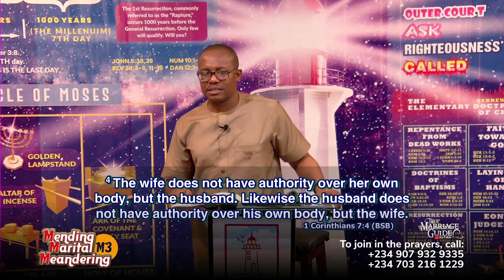These Are The Things You Must Know Before You Marry || Ita Udoh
In this video, many questions of the unmarried individual are answered, such as:
- What does the Bible say about fulfilling sexual desires within the boundaries of marriage?
- How can one prevent their spouse from committing adultery?
- How do I ensure I don't commit adultery after I marry?
- Why should a young man know God before he marries?
- Do I need self-control in relation to sexual matters after I marry?
- What makes people insecure in their marriages?
- What is the duty of the biblical wife?
- What is the duty of the biblical husband?
- How can being serious all the time harm your wife?
- How should I treat my wife after I marry her?

This is a clip from the Mending Marital Meandering message; a deep dive into the purposes and problems of marriage with practical and scriptural perspectives on the matter of matrimony. Prayers were also made to release people into their marriages and lead them to their God-ordained spouses.

🎵Intro: Waves of the Spirit by God's Lighthouse Music Team

0:00 - Fulfilling sexual desire; a purpose of marriage
3:44 - What the Bible says about withholding your body from your spouse
5:50 - Why you need self-control before and after marriage
8:50 - How your upbringing can affect your marriage
10:33 - Duties of the husband and wife
15:18 - How you should treat your wife after marriage